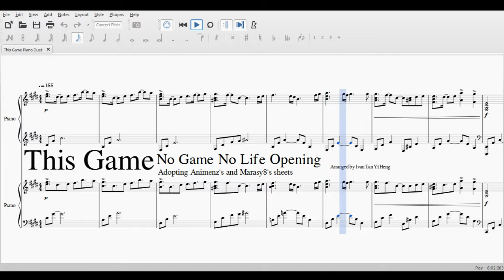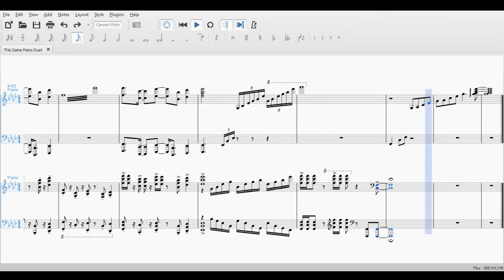No Game No Life OP 1, This Game (Piano Duet)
A piano duet that attempts to merge both Animenz and Marasy8's piano pieces.